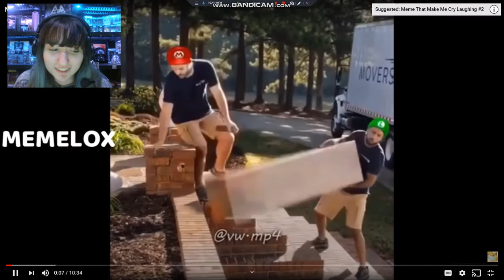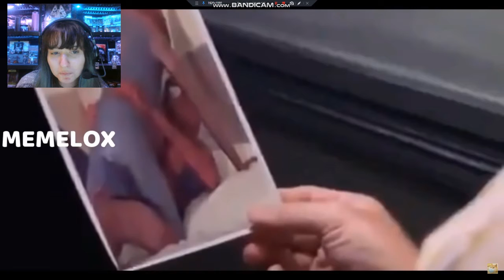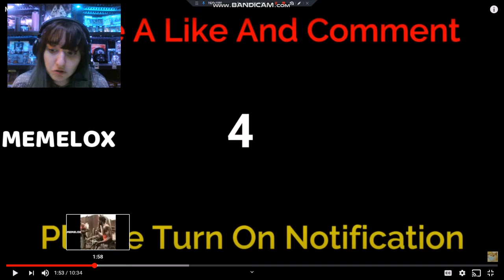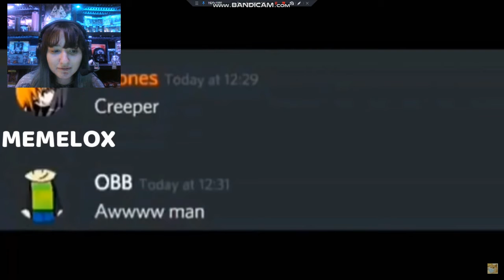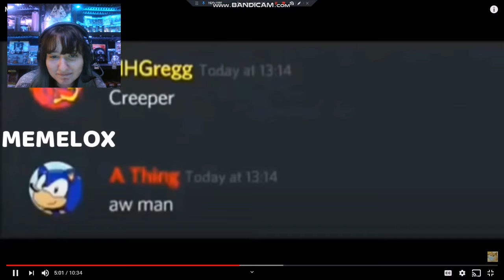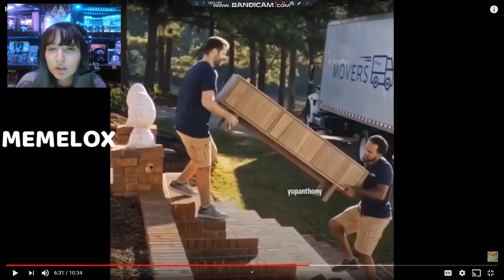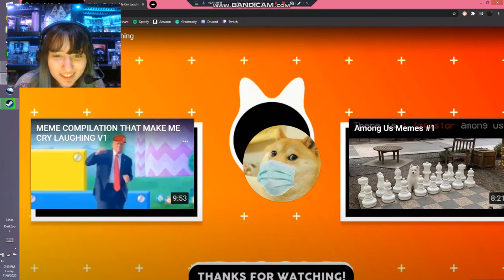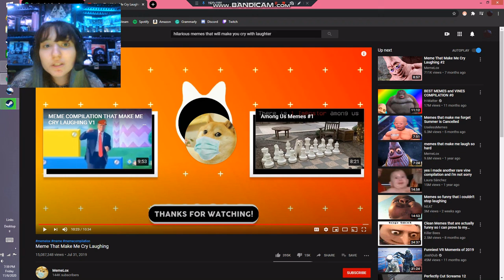It's DUMB but FUN | YLYD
You laugh, you die, so don't laugh!